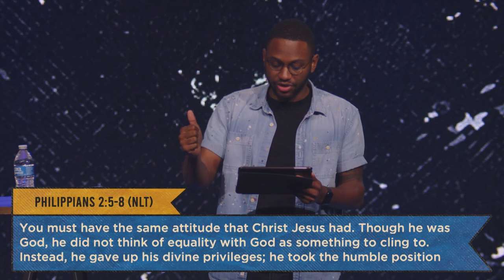Who is the Real G.O.A.T?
How do you define greatness? So often we value the impressive over the impactful, but that’s not what made Jesus the G.O.A.T. In week 3 of the series, Ayren Nelson shares a radical perspective on greatness that makes us rethink what it means to serve and be served. Don’t miss the third week in our series, King and a Kingdom!

If you’ve just made a decision for Christ, please respond